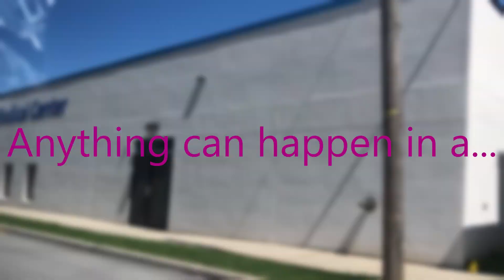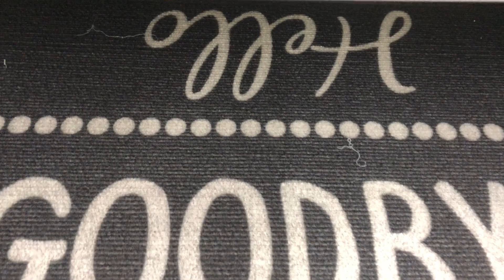WE'RE GREEN, BUT WHERE I GO IS STILL YELLOW (big bad) | wonderfulweekend: May 29-31, 2020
Our local area turns green as we can live (almost) fully free again! To celebrate, I visit some of my family down in Gettysburg that I haven't been able to since March...or was it January? Also forgive me for a whacky intro because a cat got my tongue apparently...

What's yours?
Live life!!!